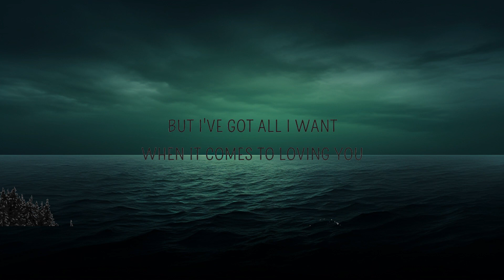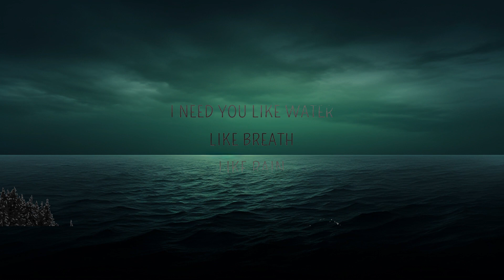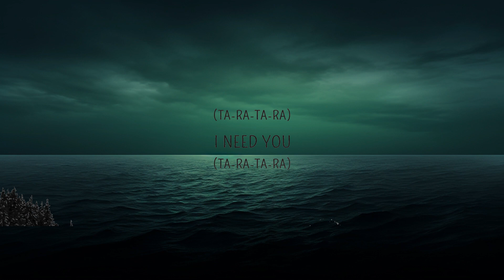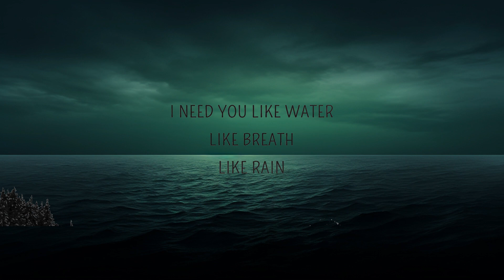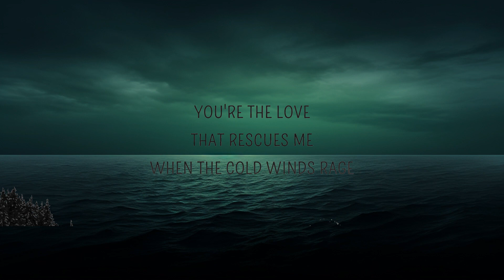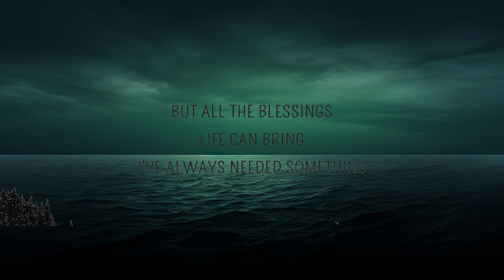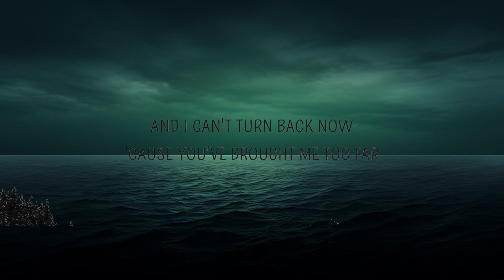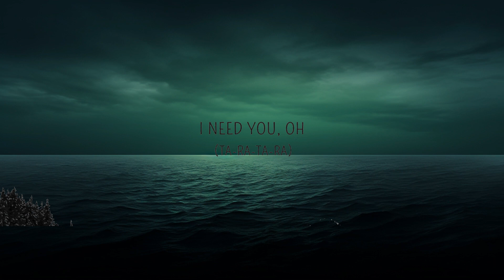LeAnn Rimes - I Need You (Lyrics) | I need you like water like breath like rain | Lyrics Video (Of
0:54 - TikTok part 🔥
LeAnn Rimes - I Need You (Lyrics) | I need you like water like breath like rain
🎵 Follow Cakes & Eclairs on Spotify:

Follow LeAnn Rimes

I Need You Lyrics
[Verse 1]
I don't need a lot of things
I can get by with nothing
But all the blessings life can bring
I've always needed something
But I've got all I want when it comes to loving you
You're my only reason
You're my only truth

[Chorus]
I need you like water, like breath, like rain
I need you like mercy from Heaven's gate
There's a freedom in your arms
That carries me through

[Verse 2]
You're the hope that moves me
To courage again, oh yeah
You're the yêu that rescues me
When the cold winds rage
And it's so amazing
'Cause that's just how you are
And I can't turn back now
'Cause you've brought me too far

[Chorus]
I need you
Oh, yes I do, oh
There's a freedom in your arms and it carries me through